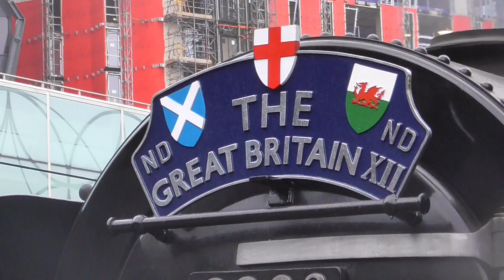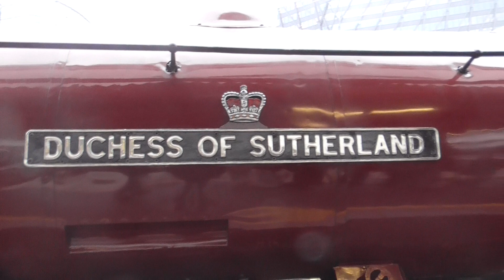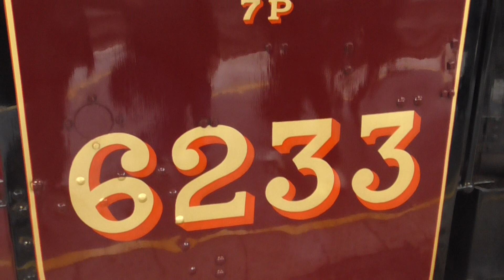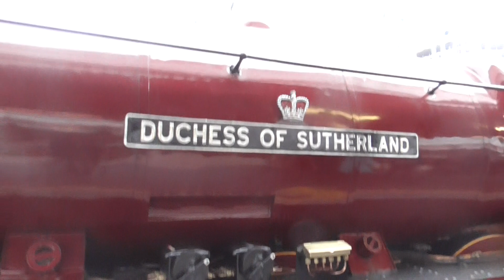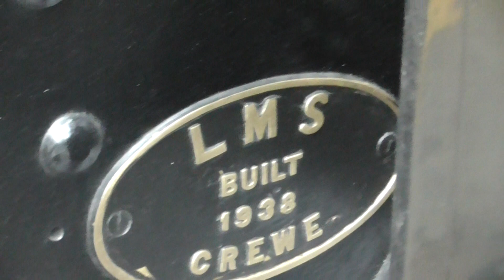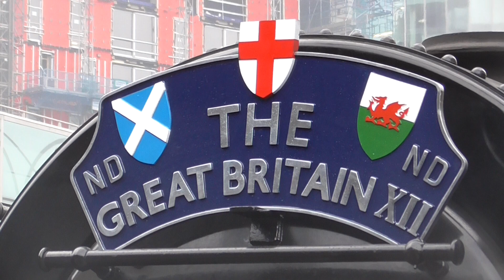LMS no 6233 Duchess of Sutherland on The Great Britain XII at London Paddinghton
LMS no 6233 Duchess of Sutherland was doing tour on The Great Britain XII From London Paddinghton to Plymouth on Saturday 27th April 2019. And this time it going From London Paddington finish there as well. The Great Britain tour nomerly go From London King's Cross heading to Scotland or Yorkshire but this it head for West Country.